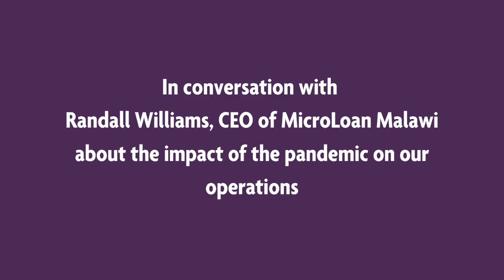In conversation with Randall Williams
In conversation with Randall Williams, CEO of MicroLoan Malawi about the impact of the pandemic on our operations.

Randall speaks to Palak Bhatt, MicroLoan Foundation's Trusts and Foundations Fundraising Manager.

This conversation was filmed in October 2020.